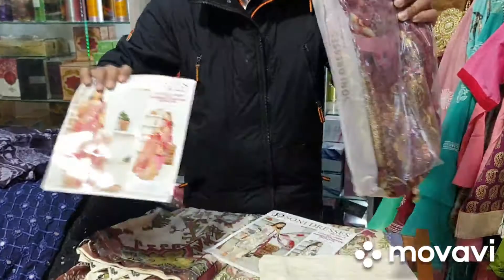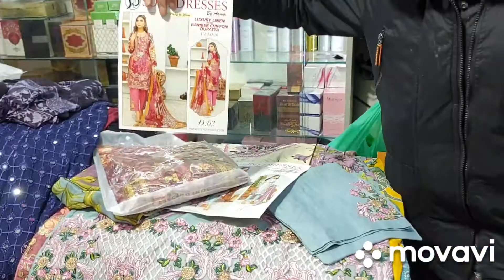রেডিমেড থ্রি পিছ ড্রেস /LUXURY LINEN WITH BAMBER CHIFFON DUPATTA